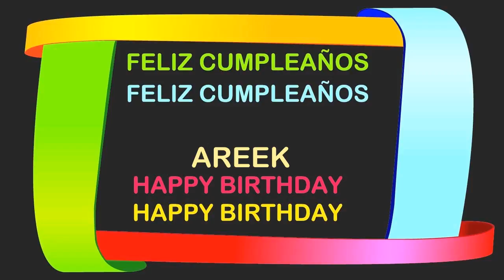Areek Birthday Postcards & Postales